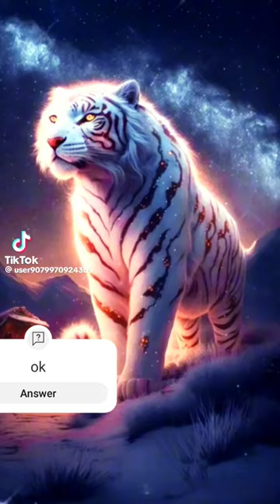January 15, 2024